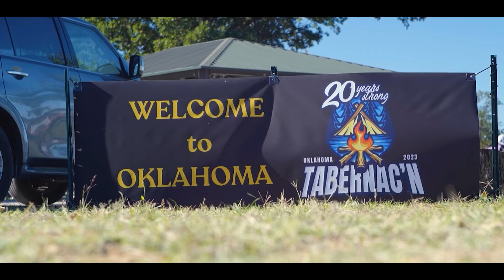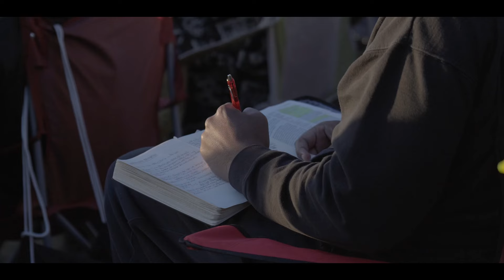The Feast Of Tabernacles 2023 IUIC 20th Anniversary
Contact Person: Captain Pallu
Address: 1617 NE 23rd St Oklahoma City, OK 73111